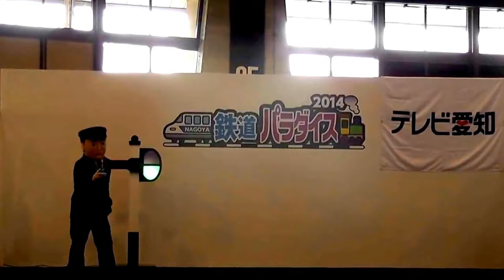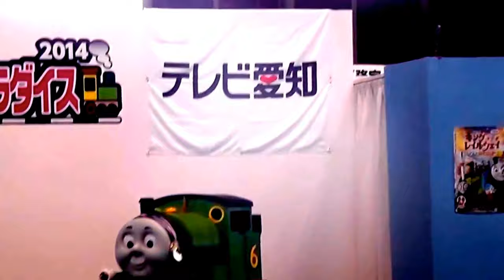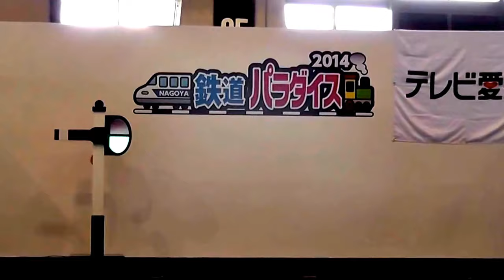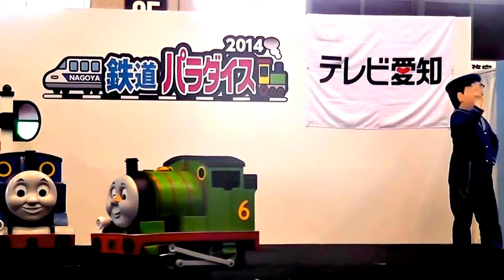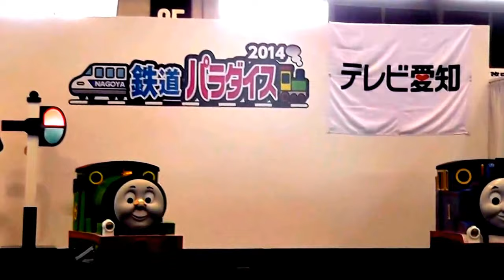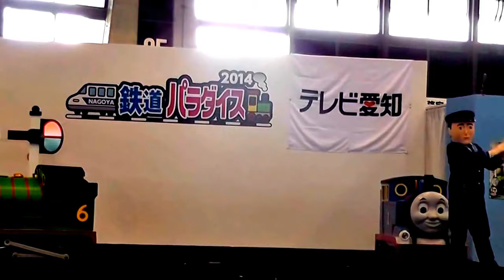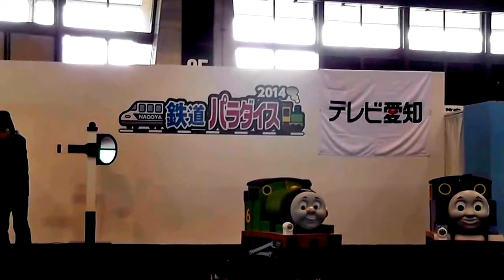きかんしゃトーマスショー 「パーシーの金メダル」 (鉄道パラダイス2014）